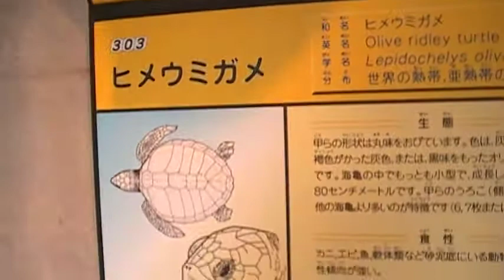世界のウミ亀 展示 World pus tortoise display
色んな種類のうみ亀を分布図と一緒に展示してあります。色んな種類がいるんですね～